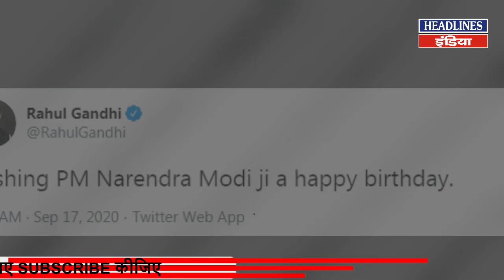कंगना रनौत ने पीएम मोदी को जन्मदिन की ऐसे दी बधाई । Headlines India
कंगना रनौत ने पीएम मोदी को जन्मदिन की ऐसे दी बधाई. Must Watch This Full Video